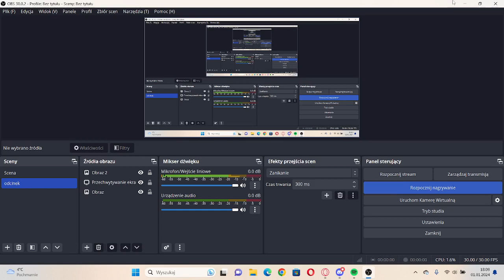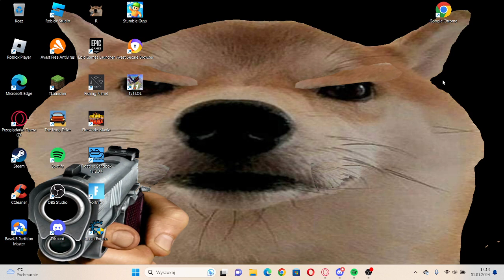sorki za brak nagrywania!!!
sory że nie nagrywałem ale nie miałem czasu